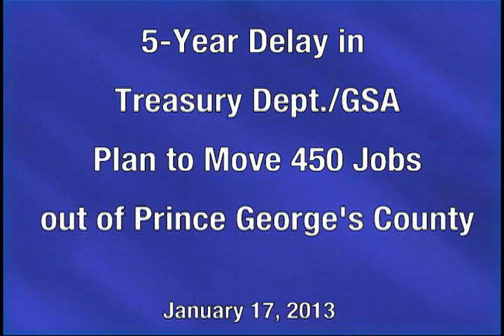Treasury Dept Jobs Remaining Prince George's County 1-17-13